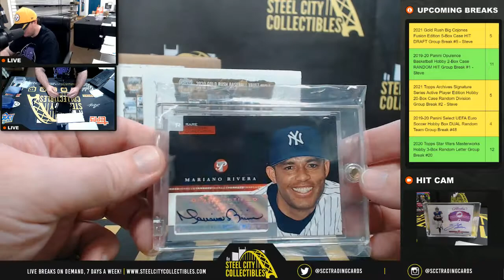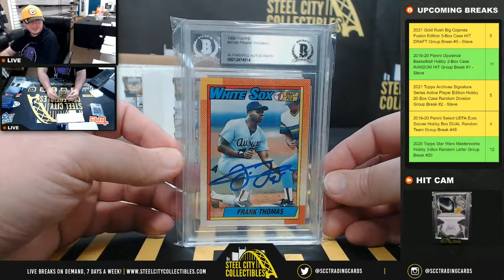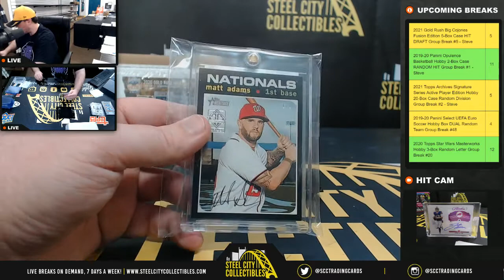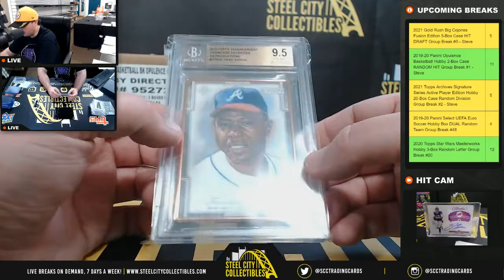2020 Gold Rush Baseball Vault Series 2 3-Box HIT DRAFT Group Break #3